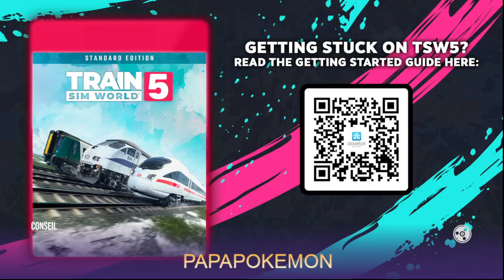CONTRÔLE DES TICKETS S.V.P. TRAIN SIM WORLD 5 014 class 350 WEST COAST MAIN LINE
ancien conducteur de train à la retraite, je prends grand plaisir avec ce simulateur de trains.   Bien que ce soit différent de la conduite réelle cela reste un très bon jeu avec beaucoup de qualités.  Voici mon gameplay.